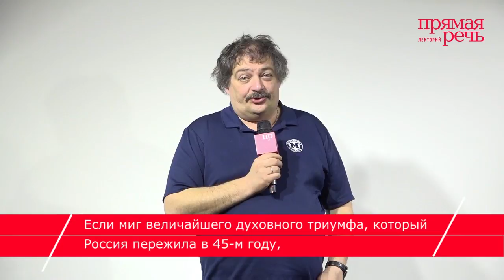Быков Берлин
22 апреля, воскресенье в 19.00 Дмитрий Быков «Дошёл до Берлина» Творческий вечер
22 апреля поэт и писатель Дмитрий Быков впервые выступит в Берлине с большим творческим вечером. Он прочтет свои стихи и прозу и ответит на вопросы слушателей.
Дмитрий Быков прежде всего - лирический поэт и поэтому приходите с ним познакомиться. Он будет читать свои старые, широко известные стихи и новую, только что написанную лирику. Смешную и грустную, плюс обязательный разговор с публикой, как всегда без посредников.

"Все мы знаем, что «можем повторить» – это главный лозунг текущего момента. Вопрос только: что мы можем повторить? Что именно? Если миг величайшего духовного триумфа, который Россия пережила в 45-м году, показав всему миру свою победу, то в сегодняшней России, прямо скажем, это спорно. Для меня, в общем, дойти до Берлина – это значит по мере сил показать то лучшее, на что я способен, потому что победа одерживается всё-таки каким- то художественным прорывом, культурой, чтением, литературой, ну, чем-то хорошим. И вот, я хочу дойти до Берлина, чтоб показать, что есть в России кое-что, чем можно, на мой взгляд, похвастаться. Это, конечно, не от самомнения и не от ресентимента, не от мстительности, это, скорее, такое моё желание продемонстрировать мою верность той самой "культуре дедов", о которой сегодня столько разговоров. Вот я попробую дойти до Берлина. Не знаю, в какой степени это получится. У меня к Германии очень сложное отношение, я думаю, что она и до сих пор фашизм не вполне изжила, она продолжает преодолевать эту травму, но у нас тоже полно травм, и в этом смысле, мне кажется, мы друг другу, как минимум, интересны." - Дм. Быков